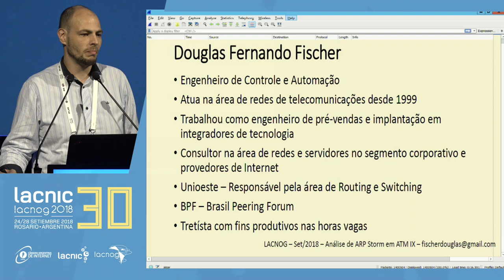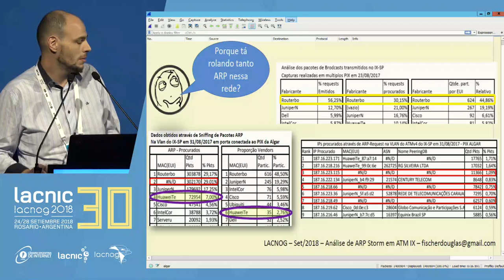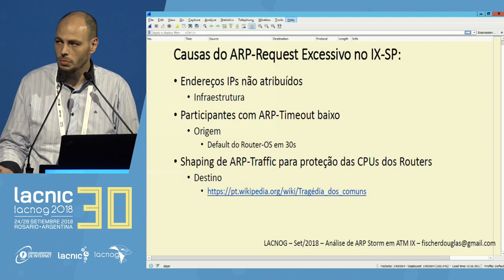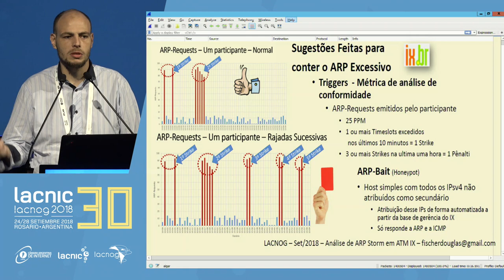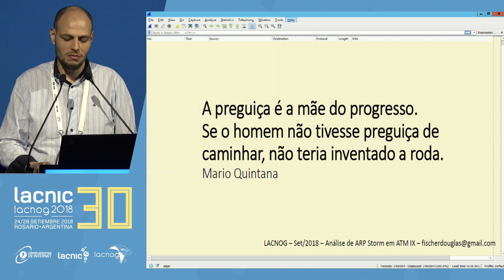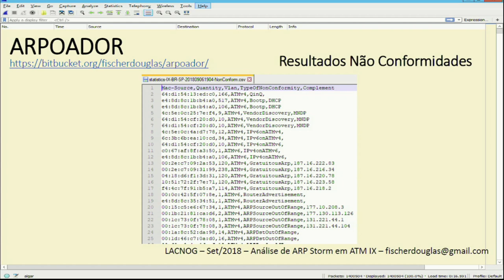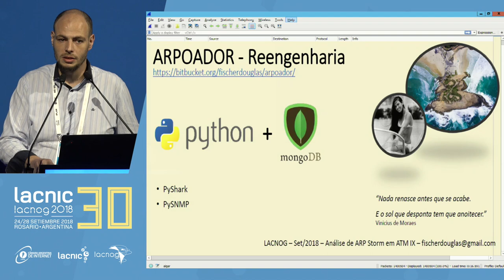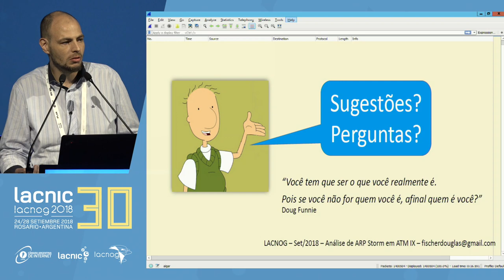Analisis de una tormenta de ARP en una VLAN ATM de un IXP